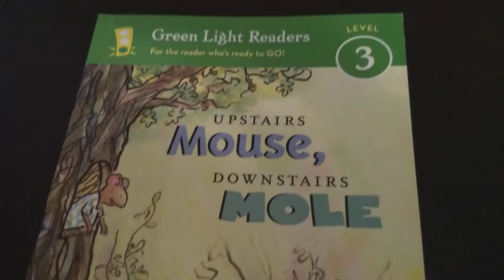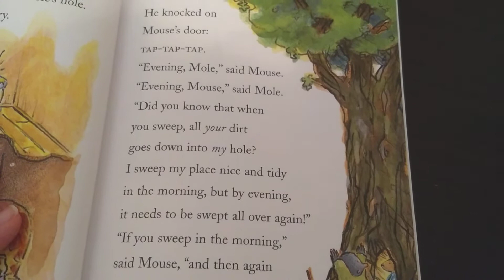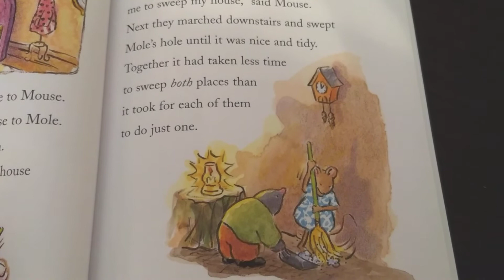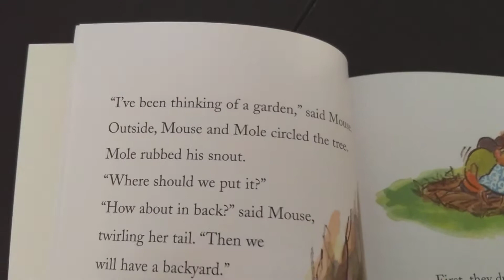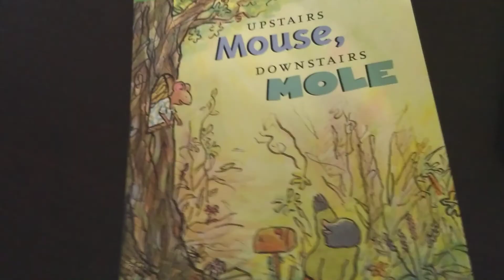Upstairs Mouse Downstairs Mole Chapter 1